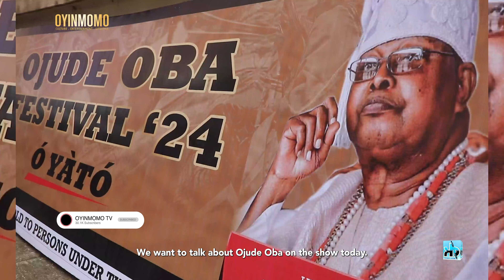WHAT YOU SHOULD KNOW ABOUT OJUDE OBA WITH BOLANLE ONI STORY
Today with Bolanle Oni story we dive into world of culture,tradition and entertainment. Watch this space every tuesdays,thursdays, and fridays for more yoruba content.